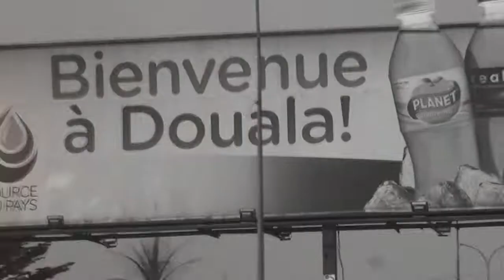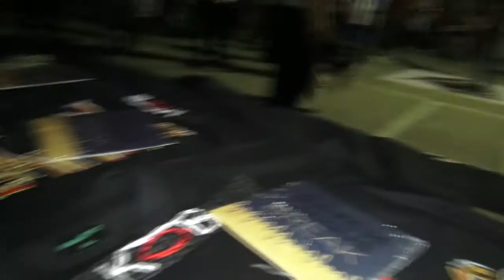TRAILER KEEP ON BREAKING CYPHER 2 2015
DEUXIEME CYPHER ETAIT TRES CHAUD AVEC LA PARTICIPATION DE LISS FUNK ET MARJO FRANCE
ET AUSSI MERCI A TT LES DANSEUR DU CAMEROUN QUI ON DONNE DE LEUR TEMPS POUR CETTE EVENNEMENT
RDV LE 23 JANVIER 2015 A L'INSTITUT FRANCAIS DE DOUALA AU CAMEROUN